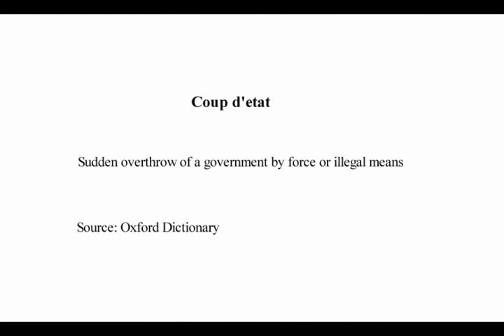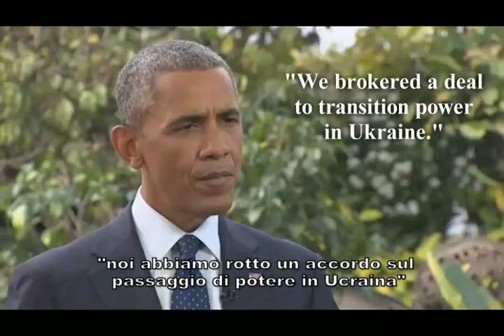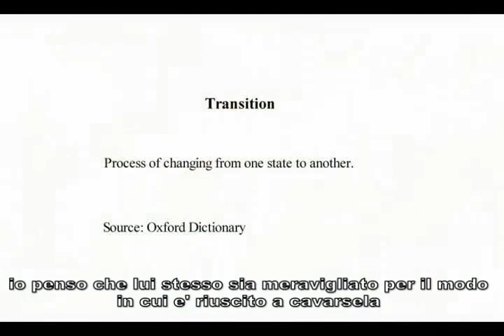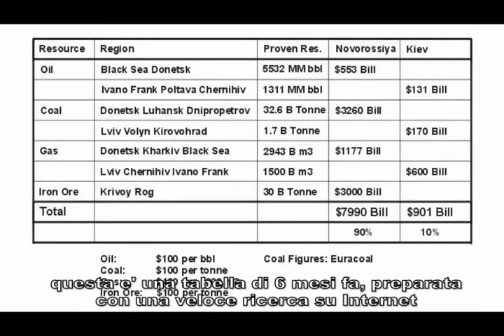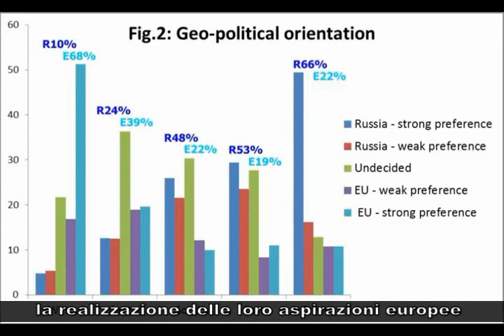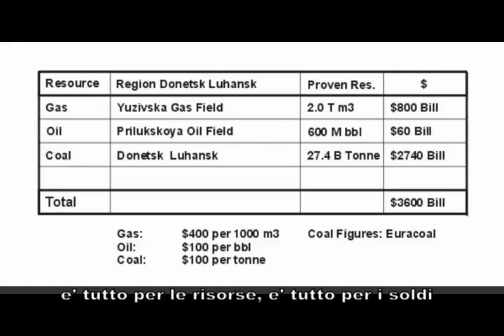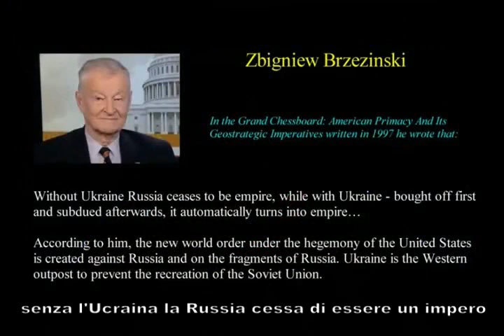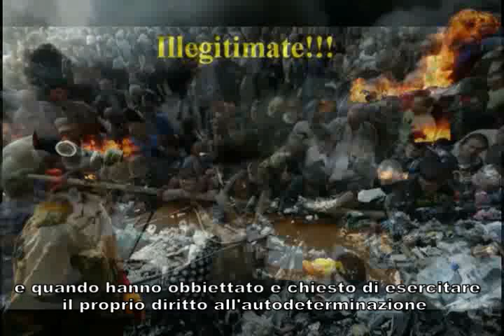L'Ucraina è una rapina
Un audiovisivo che mette in luce gli aspetti economici che sono alla base del colpo di stato in Ucraina orchestrato dagli Stati Uniti